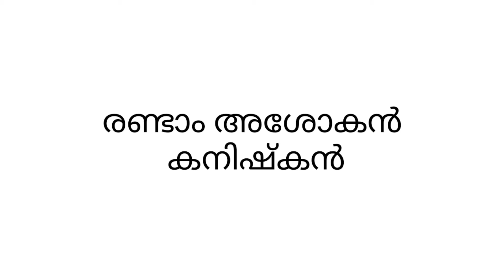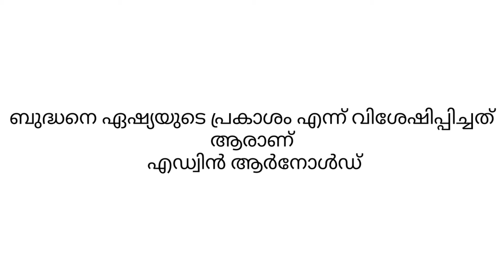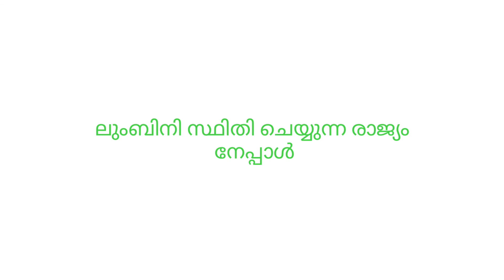ബുദ്ധമതം പ്രധാനപ്പെട്ട ചോദ്യോത്തരങ്ങൾ || ബുദ്ധമതത്തെ കുറിച്ച് കൂടുതൽ അറിയാം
important questions about Buddha
 Sree Buddha